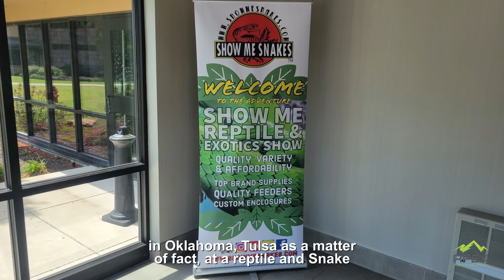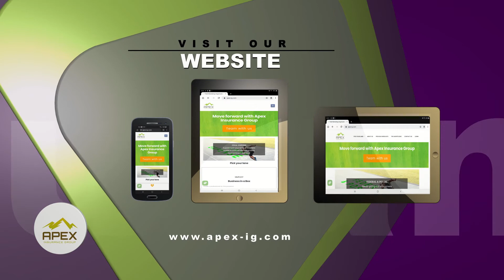A Reptile Show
When it comes to finding a new home, be careful of the snakes in the insurance industry.
Some Agencies can mislead or simplify process making insure sales seem easy.
Listen and learn from the pros in this video, and you'll be on your way to finding the perfect agency for you.